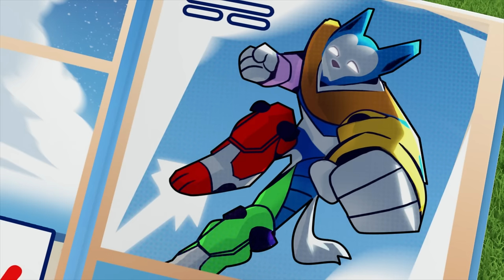Rubble Saves the Kitties and more Rescue Episodes! | PAW Patrol | Cartoons for Kids Compilation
In this PAW Patrol cartoon compilation for kids, Rubble and the rest of the pups help save elephants stuck in the temple. PLUS, the Moto Pups save Mayor Humdinger and more!